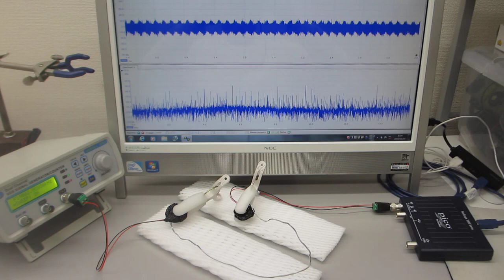線材を利用した超音波技術（表面弾性波のコントロール技術）